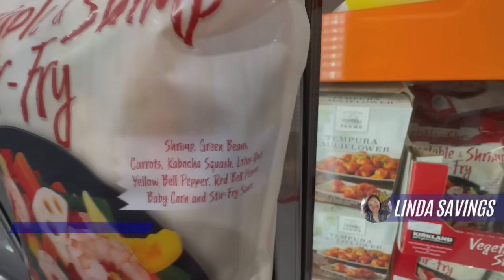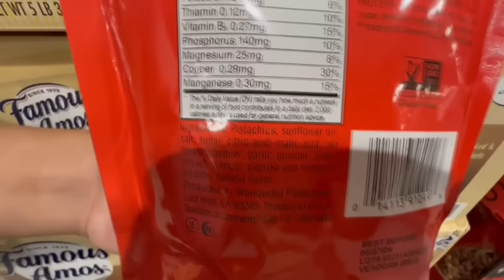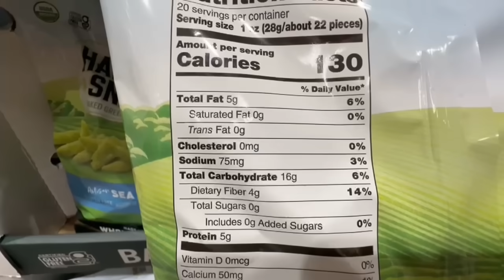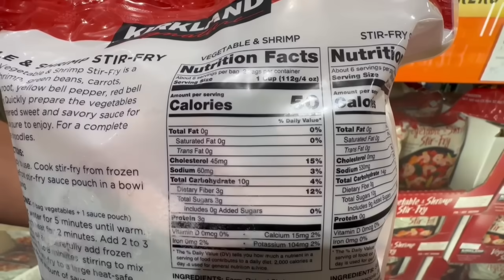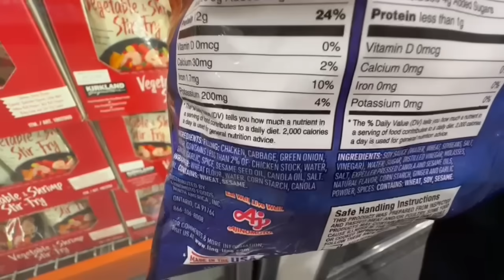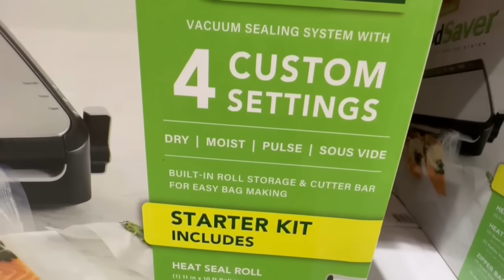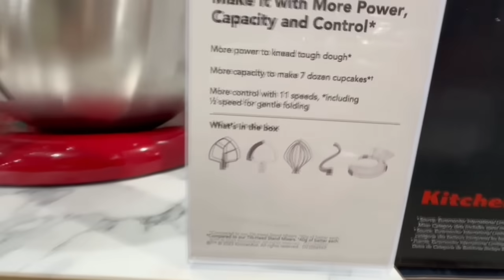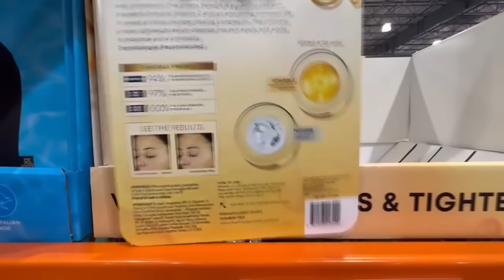🔥NEW COSTCO DEALS THIS WEEK (8/14-8/21):🚨GREAT FINDS!!!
NEW Costco Deals this Week!!! (August 14 to August 21): I found a lot of great deals in the store including the Orange Chicken that seems to go on sale only once a year, delicious snacks, the ROC Vitamin C Daily Serum, and much more.

**Deals may vary depending on your store or location.

📍Costco Locations: Chino, CA & Montclair, CA

⭐⭐⭐⭐⭐Best Amazon Offers in 2023:

✅Amazon Prime Video, FREE 30 Day Trial: